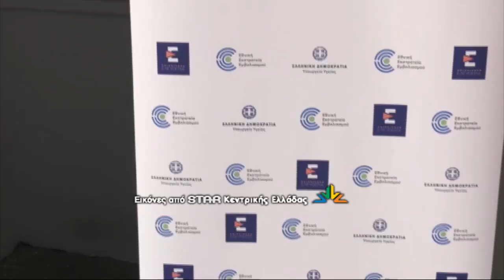Αρχάνι Φθ/δας: Ασθενής με σκλήρυνση κατά πλάκας ζητά να κάνει άμεσα το εμβόλιο κατά του covid-19